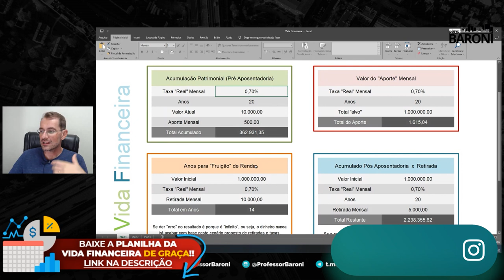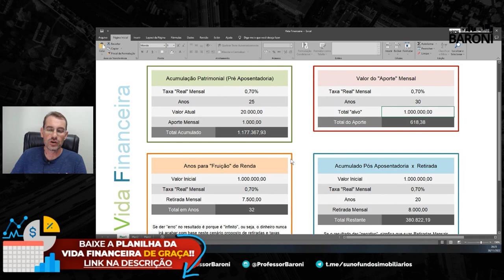Aprenda como organizar sua vida financeira l Planilha de Controle da Vida Financeira